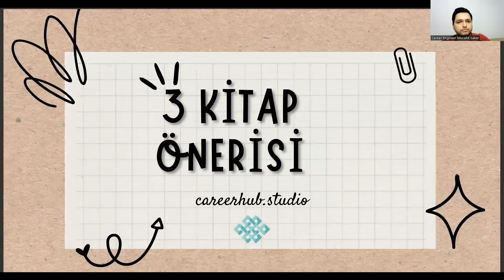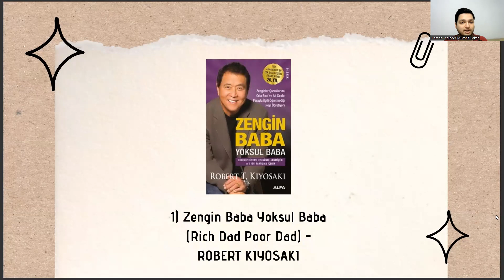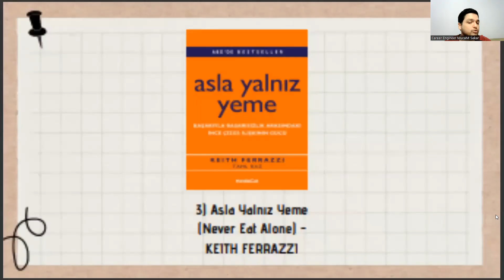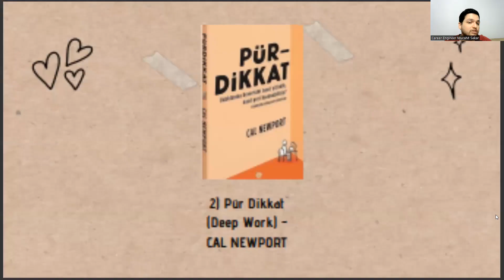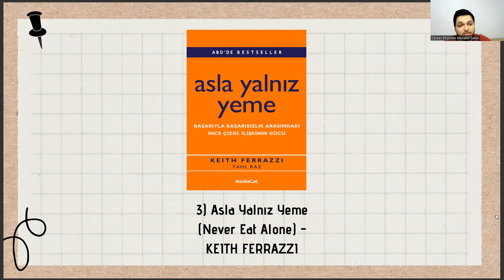📚 Web Tasarımı ve Kodlama Öğrencileri İçin 3 Kişisel Gelişim Kitabı Önerisi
ösym,
web tasarımı ve kodlama bölümü nedir,
yönetim bilişim sistemleri,
web tasarımı ve kodlama okuyanlar,
web tasarımı ve kodlama nedir,
web tasarımı ve kodlama dersleri,
açıköğretim bölümleri,
web tasarımı ve kodlama maaşları,
web tasarım ve kodlama taban puanları,
ösym giriş,
bilgisayar programcılığı,
bilgisayar programcılığı dersleri,
web tasarımı ve kodlama ne iş yapar,
web tasarımı ve kodlama taban puanları,
web tasarımı ve kodlama bölümü,
aöf web tasarımı ve kodlama,
aöf,
açıköğretim web tasarımı ve kodlama,
bilgisayar programcılığı,
web tasarım ve kodlama,
web tasarım,
anadolu üniversitesi web tasarımı ve kodlama,
anadolu üniversitesi,
web tasarımı ve kodlama dgs geçiş bölümleri,
açıköğretim bölümleri,
ikinci üniversite web tasarımı ve kodlama,
ikinci üniversite,
ösym,
anadolu üniversitesi açıköğretim,
2 yıllık bölümler,
ösym,
yönetim bilişim sistemleri,
açıköğretim bölümleri,
ösym giriş,
bilgisayar programcılığı,
bilgisayar programcılığı dersleri,
aöf,
bilgisayar programcılığı,
web tasarım,
anadolu üniversitesi,
açıköğretim bölümleri,
ikinci üniversite,
ösym,
anadolu üniversitesi açıköğretim,
2 yıllık bölümler,
ösym,
yönetim bilişim sistemleri,
açıköğretim bölümleri,
ösym giriş,
bilgisayar programcılığı,
bilgisayar programcılığı dersleri,
aöf,
bilgisayar programcılığı,
web tasarım,
anadolu üniversitesi,
açıköğretim bölümleri,
ikinci üniversite,
ösym,
anadolu üniversitesi açıköğretim,
2 yıllık bölümler,
ösym,
yönetim bilişim sistemleri,
açıköğretim bölümleri,
ösym giriş,
bilgisayar programcılığı,
bilgisayar programcılığı dersleri,
aöf,
bilgisayar programcılığı,
web tasarım,
anadolu üniversitesi,
açıköğretim bölümleri,
ikinci üniversite,
ösym,
anadolu üniversitesi açıköğretim,
2 yıllık bölümler,